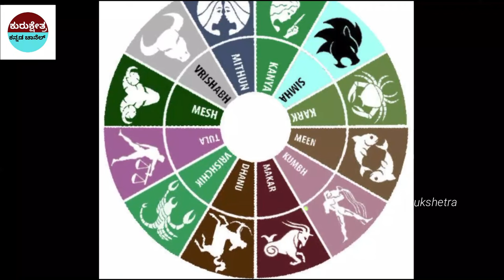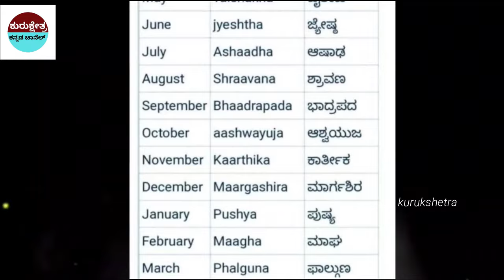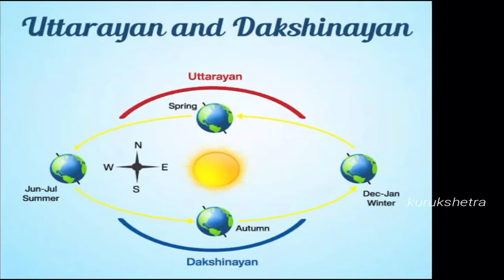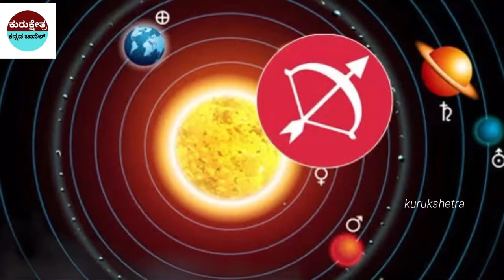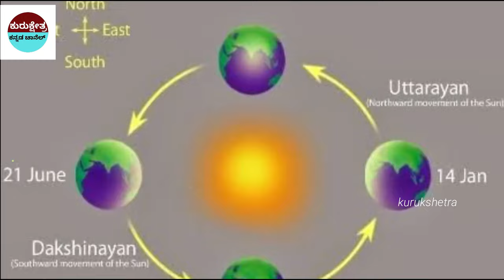ಧನುರ್ಮಾಸದ ವಿಶೇಷತೆ ಏನು ? ಮತ್ತು ಈ ಮಾಸದಲ್ಲಿ ಏಕೆ ಶುಭ ಕಾರ್ಯಗಳನ್ನು ಮಾಡುವುದಿಲ್ಲ ?motivational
rriors

Kannada Uniqe Stories
pouranika kathegalu
namma ithihaasa

Important Notice:-
📌Song Info:
Title: Mahabharat sad instrument
COPY & PASTE :
Creative Director: Amol Surve
Narrated by: Saurabh Raj Jain
Theme Music Composer: Ajay,Atul
Composer: Jitesh Panchal, Lenin Nandi, Sushant Pawar